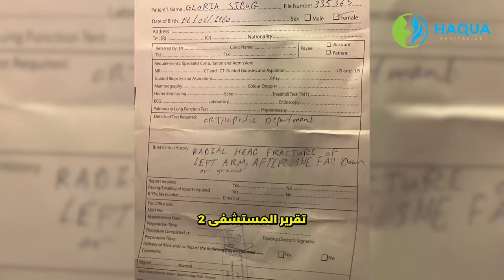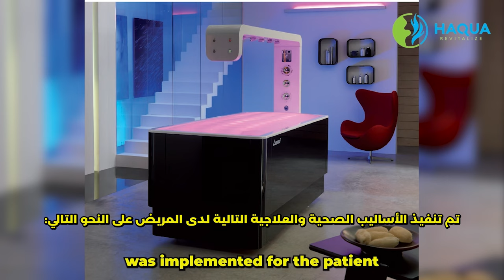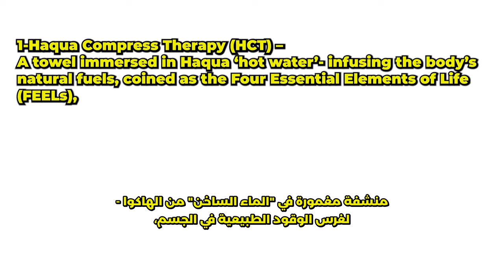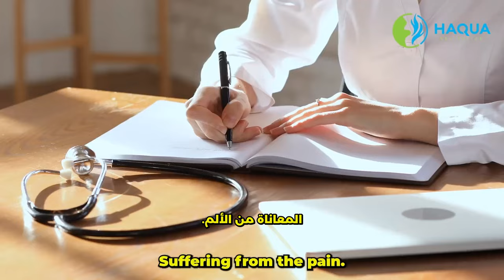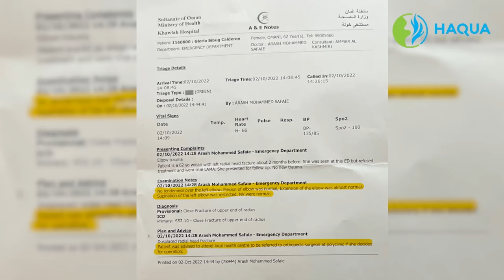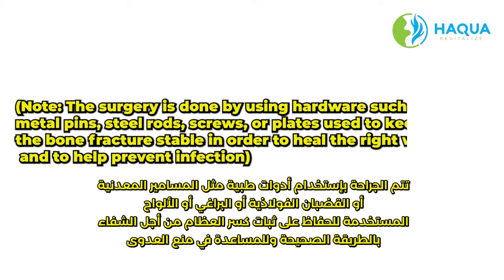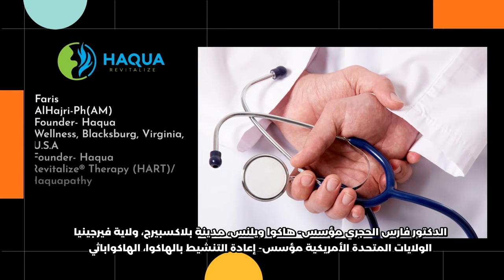تعافي زوجة الدكتور فارس الحجري من حادث كسر العظام بواسطة الهاكواباثي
من دون تدخل جراحي و أدوية

تقرير رقم (1) من المستشفى:
"إشارةً إلى هذه المريضة، السيدة جلوريا، البالغة من العمر 62 سنة. سقطت على الأرض في منطقة الوصول في مطار مسقط؛ حسب وصف زوجها، كان غير متوقع، حيث انزلقت فجأة على مرفقها الأيس. في التقييم الأولي، كانت جميع وظائفها الحيوية ضمن نطاقها الطبيعي، وكانت تتعاون ومتوجهة. لم تظهر لديها أي مشاكل صحية، تم نقلها إلى عيادة المطار للحصول على مزيد من الرعاية. خلال الفحص، لم تستطع رفع مرفقها الأيسر. أُحيل لحالتكم لإجراء فحص الأشعة السينية والرأي العظمي."

تقرير المستشفى 2 – بعد نتيجة الأشعة السينية
"كسر شعاعي في الرأس في ذراعها اليسرى بعد سقوطها على الأرض."

تقرير المستشفى 3
“الأشعة السينية: كسر الرأس الشعاعي النازح، نوع ميسون الثالث:-~: تم شرح التدخل الجراحي للمريضة وعائلتها، فهم ليسوا على استعداد لذلك في الوقت الذي يحتاجون فيه إلى وقت للتفكير فيه، حتى أنهم لا يوافقون على الكرة البطيئة وهو الموقف الذي يتسبب فيه إجراء أو حدث واحد في العديد من الإجراءات أو الأحداث المماثلة الأخرى، تم شرح المضاعفات المحتملة لهم، لقد فهموا خطة التوقيع على المضي قدماً  ضد المشورة الطبية وسوف يفكرون فيها."

قرر فارس الحجري وزوجته جلوريا وابنهما الأكبر قيس بالإجماع إخراج جلوريا من المستشفى؛ بسبب الآثار الجانبية المحتملة التي قد تنتج بعد الجراحة. كما رفضوا أيضًا إجراء الجبس على المريض لمدة 24 ساعة، لأن ذلك سيمنع إجراء العلاج التقويمي-الهاكواباثي.
وقعوا على المضي قدماً ضد المشورة الطبية وغادروا المستشفى.

العلاج التقويمي-الهاكواباثي مزيج من تدخلين: العلاج بالطب التقويمي والطب الهاكواباثي.

عملية العلاج الهاكواباثي
اليوم الأول من عملية العلاج الهاكواباثي
تم تنفيذ الأساليب الصحية والعلاجية التالية لدى المريض على النحو التالي:
1- العلاج بكمادات الهاكواباثي – منشفة مغمورة في "الماء الساخن" من الهاكوا - لغرس الوقود الطبيعية في الجسم، والتي يُطلق عليها العناصر الأربعة الأساسية للحياة ، وهي: الماء والأكسجين والهيدروجين والطاقة لدى العظام من خلال مسامات الجلد.
2- برنامج تناول الهاكوا للحالات العاجلة - تناول كوب نصف لتر من الهاكوا كل 30 دقيقة لمدة ساعتين.
3- برنامج التربيط بالهاكوا - القيام بعصر المنشفة المبللة بلطف على الجسم في هاكوا "ماء ساخن"  والتركيز على منطقة العظام المكسورة.
4- برنامج التحنى بالهاكوا - مرونة ديناميكية للعظام والمفاصل لسهولة الحركة والانحناء، مع التركيز على المنطقة المصابة من خلال تطبيق العلاج بكمادات الهاكواباثي.

بعد عملية "تنشيط" الأستيوباثي-الهاكواباثي الأولى، شعرت المريضة بإرتياح طفيف من الألم الشديد. وشعرت كأنها تعرضت للتخدير، وفقدان الإحساس.
تم إجراء علاج الأستيوباثي-الهاكواباثي اليدوي مرتين يوميًا على المريض.

مخاوف أخت المريضة - ممرضة في كاليفورنيا، الولايات المتحدة الأمريكية
"أختي العزيزة، أنا آسفة ولكن لا أستطيع الصمت بشأن حالتك.
ماذا حدث لمعرفتك التمريضية؟ ما حدث لك ليس نزلات برد وسعال وحمى بسيطة.. هذا كسر في العظم أو الكسر نتحدث عنه. في حياتنا اليومية، كل شيء مكسور يحتاج إلى إصلاح، وإلا فلن نتمكن من استخدامه بعد الآن... أنا حزينة حقًا لما حدث لك.

أنا آسفة ولكن الماء الساخن أو الكمادات الساخنة لن تشفي الكسر ! هذا أمر لا يمكن تصوره... المعاناة من الألم.
من فضلك دعي الطبيب يقوم بالعلاج ويعتني بهذا. أتوسل إليك!
ماذا لو كنت بحاجة إلى علاج يهدد حياتك؟ هل الماء الساخن سينقذك؟ هل سيعالج الماء الساخن الأزمة القلبية أو السكتة الدماغية؟
أعرف كيف أشعر بالتواء الكاحل لأنني أصبت به...وهو نفس الحال لديك، فكاحلك مكسور .
الم تفكري ممكن يتسبب لك عدوى أو جلطة؟ كيف تعالجي ذلك؟ الماء الساخن؟"

اليوم الخامس من عملية التنشيط
اليوم التاسع من عملية التنشيط
اليوم الثاني عشر من عملية التنشيط
اليوم الرابع والعشرون تقرير المستشفى

نتائج الفحص (بعد الأشعة السينية):
"لا يوجد مضض ( ألم في منطقة الاصابة) على الكوع. كان ثني الكوع طبيعياً. كان تمديد الكوع طبيعيًا تقريبًا. الاستلقاء [الدور أو الإمساك لليد أو القدم أو الطرف بحيث يكون راحة اليد أو النعل متجهًا للأعلى أو للخارج] للكوع الأيسر. الغثيان والقيء كانا طبيعي. "

الخطط والنصائح:
"ننصح المريضة بالذهاب إلى المركز الصحي المحلي ليتم إحالتها إلى جراح العظام في العيادة إذا قررت إجراء العملية".

وقد تعافت المريضت تماماً دون تدخلات جراحية أو دوائية من المستشفى.

التدخل الجراحي لحالات العلاج الدوائي التقليدي (العلاج الغربي):
الاختزال المفتوح مع التثبيت الداخلي لعلاج كسر الرأس الشعاعي ، النوع الماسوني الثالث من خلال العلاج التقليدي (الغربي):

تتم الجراحة بإستخدام أدوات طبية مثل المسامير المعدنية أو القضبان الفولاذية أو البراغي أو الألواح المستخدمة للحفاظ على ثبات كسر العظام من أجل الشفاء بالطريقة الصحيحة وللمساعدة في منع العدوى.

المخاطر والآثار الجانبية لجراحة الاختزال المفتوح مع التثبيت الداخلي [1]
• العدوى البكتيرية سواء من الأدوات الطبية أو الشق
• نزيف
• جلطة دموية
• رد فعل تحسسي للتخدير
• تلف الأعصاب أو الأوعية الدموية
• تلف الأوتار أو الأربطة
• عدم شفاء العظام بشكل كامل أو الشفاء بشكل غير طبيعي
• تحرك الأجهزة المعدنية من مكانها
• انخفاض أو فقدان القدرة على الحركة
• تشنجات عضلية أو تلفها
• التهاب المفاصل
• التهاب الأوتار
• فرقعة والتقاط مسموعة
• الألم المزمن بسبب الأدوات الطبية
• متلازمة الحيز، والتي تحدث عندما يكون هناك ضغط متزايد في الذراع أو الساق